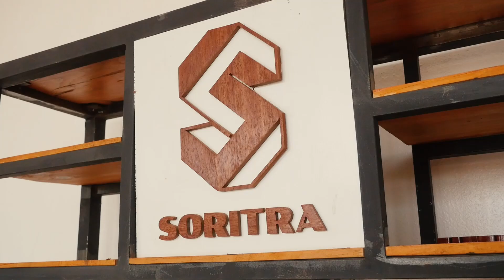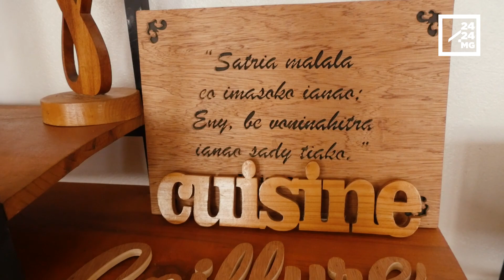DÉCO – Soritra Art & Déco, ou l’art d’utiliser le tracé du bois pour embellir son chez soi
Chez Soritra Art & Déco, il existe mille et une façons de personnaliser le bois. Dans l’atelier de Soritra Art & Déco, tout type de bois peut être transformé en objet de décoration d’intérieur, en accessoire de mode, ou en objets utiles au quotidien.